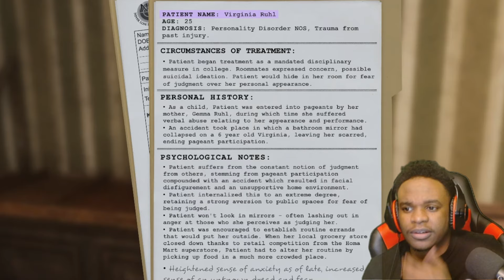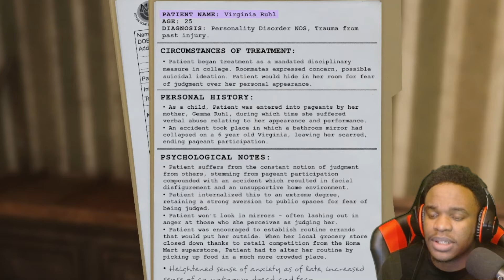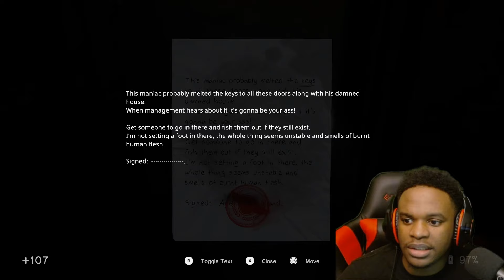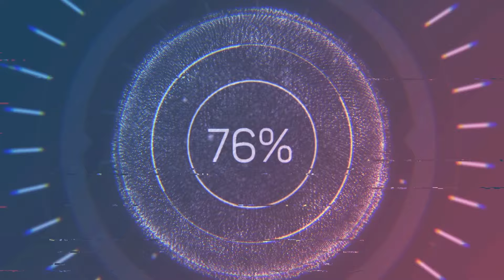AFRAID OF THE DARK | IN SOUND MIND PART 3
Go by the name of Sevyn. Streams only on twitch late at night usually